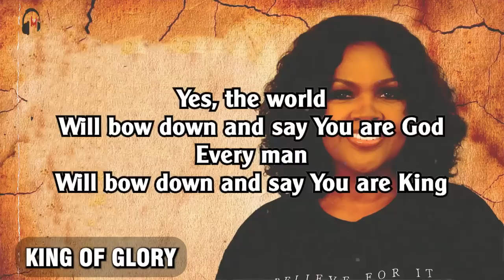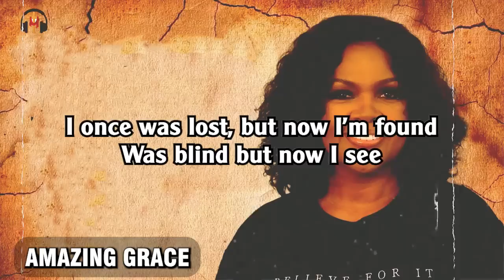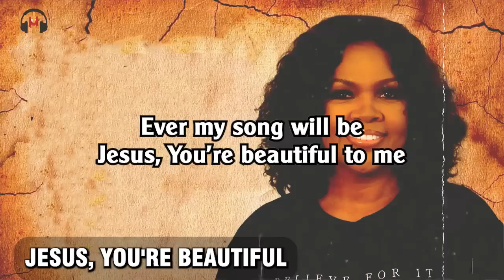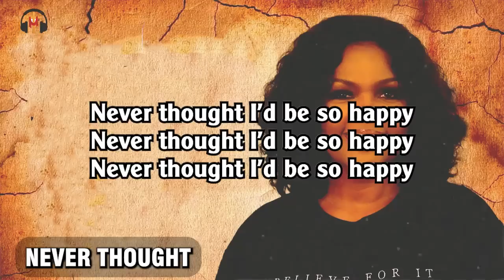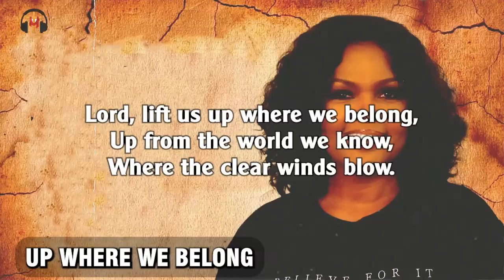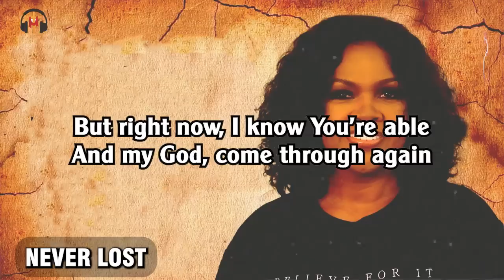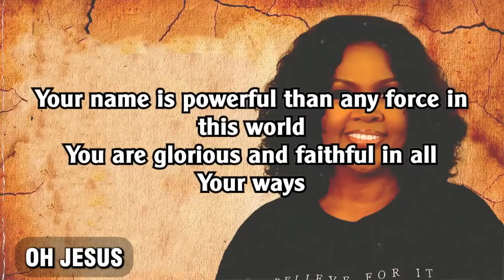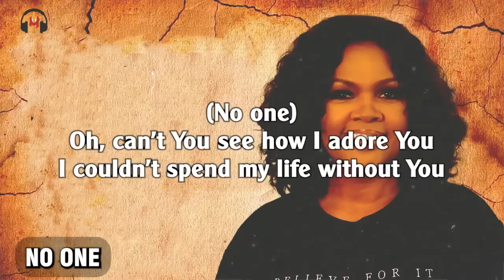Listen to Gospel Singers: Cece Winans, Tasha Cobbs, Marvin Sapp | Best Gospel Songs With Lyrics